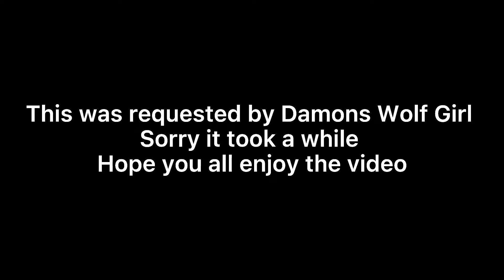Class 1A & L.O.V reacts to Bakugou fight scenes •Villain Deku Au• •MHA/BNHA• (read description)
Edited: So there was a copyright, don't worry I fixed it but the video will look cut out from a scene, just letting you all know.

This was requested by @Damons Wolf Girl
Sorry it took a while but this Is going to be the last requested video. I will make apps reaction videos but only the meme videos I made. Which I’ll be working on later. I’ll also work on the part two of the mini movie of Reunited. Hope you all enjoy the video. ^w^

Video contains-
• Shigaraki x Midoriya brother Au
• Villain Deku Au
• All For One dad Au (Hisashi Midoriya)
• DekuBaku 💚🧡
• ❤️💛KiriKami/KamiKiri 💛❤️
• TodoIida 🤍❤️‍🔥💙
• boy x boy
• Bakubottom?
• Togaraka 💛🤎
• Toga x Bakugou siblings Au
• girl x girl
• mistakes

Apps:
KineMaster
Capcut
IbisPaint X
GachaClub

# Screenshots: 153